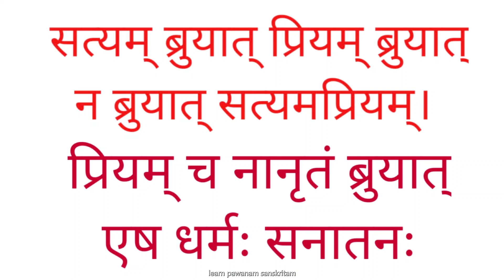important role of truth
learn pawanam sanakritam